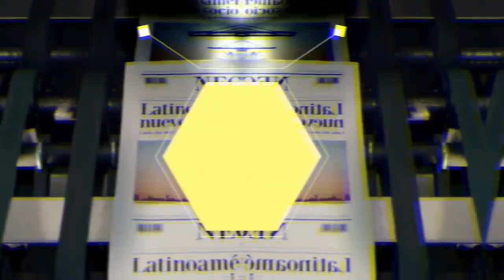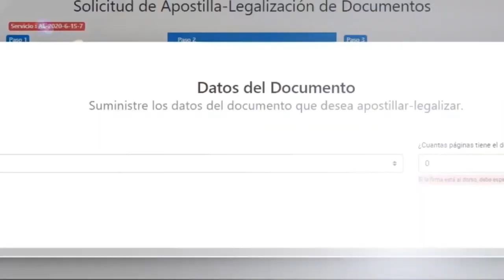EL GRAN COMBO ESTRENA SALSA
El Gran Combo de Puerto Rico, que por más de cinco décadas ha llevado sabor alrededor del planeta, estrenó en las plataformas digitales su nuevo sencillo ‘El combo del mundo’, de la mano del compositor Prodigio Claudio y el arreglista Willie Sotelo.